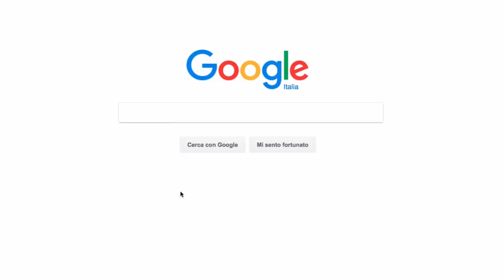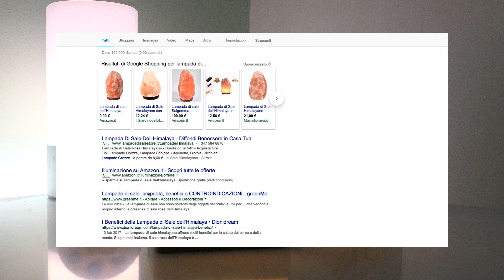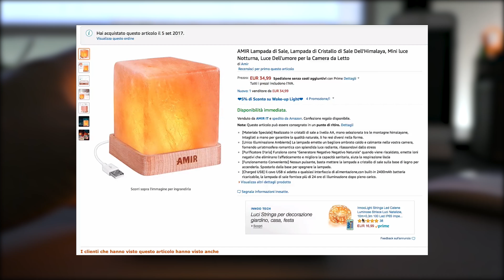Lampada di sale dell'Himalaya economica - AMIR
Questa lampada è autoalimentata con batteria integrata da 2400mAh che garantisce 24 ore di autonomia senza ricarica.